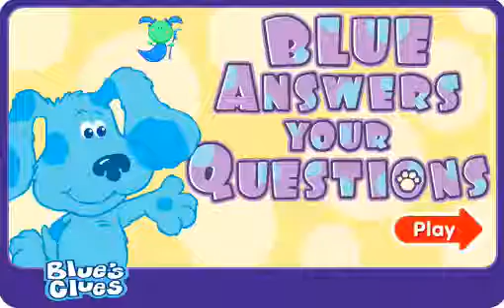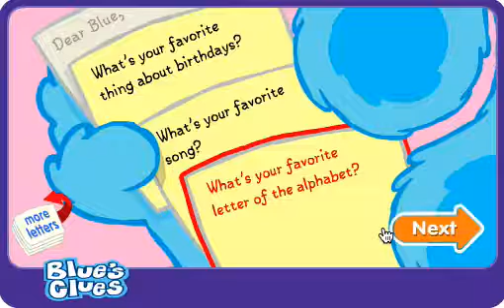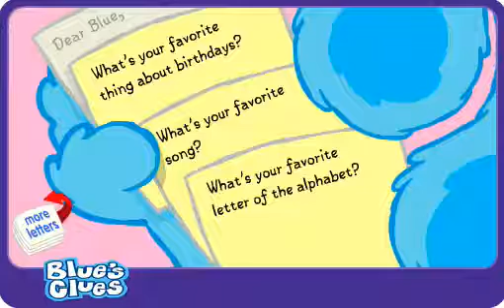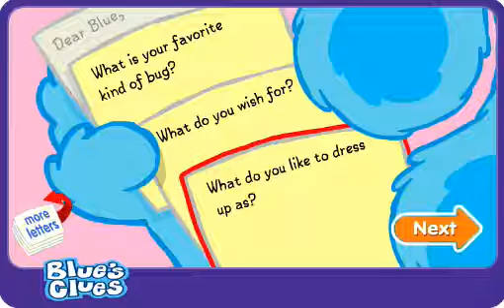Blue's Clues Blue Answers Your Questions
blue clues theme song games 2013